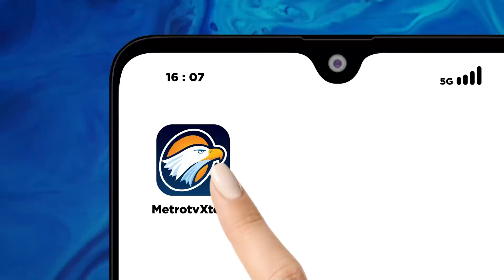BREAKING NEWS - Langkah yang Bisa Dilakukan Agar Terhindar Dari Judol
MetroTV, Bareskrim Polri ungkap kasus judol dalam periode 23 April-17 Juni 2024 Jumat, (21/06/2024). Sebanyak 318 kasus dan 464 tersangka telah ditangkap dan menyita sejumlah barang bukti.